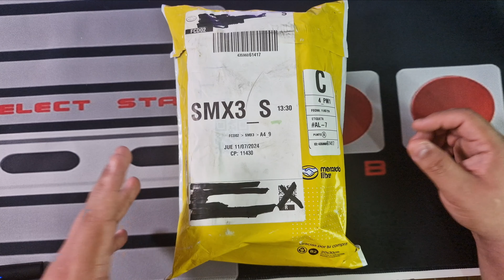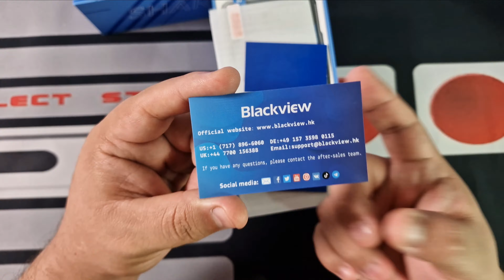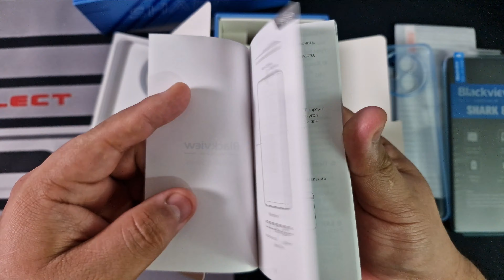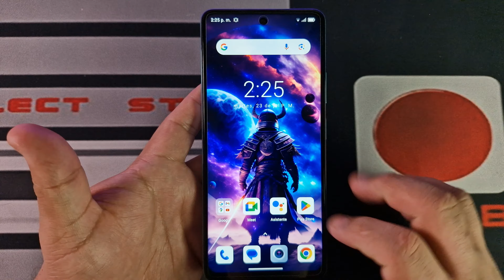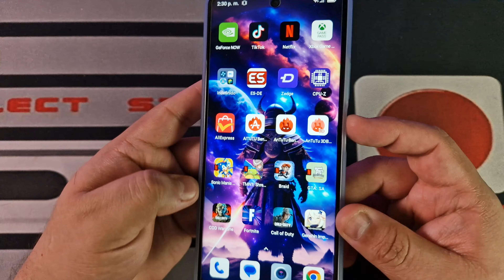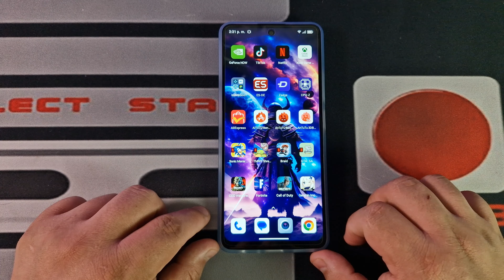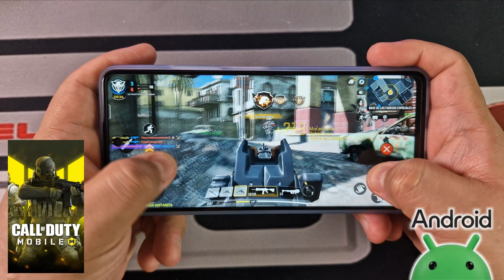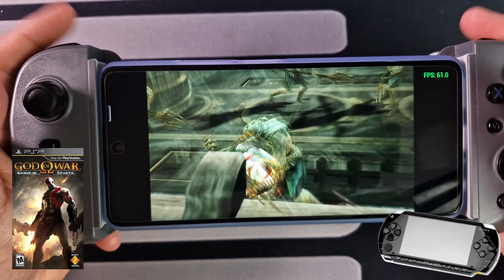Este celular Emula todo!!! Blackview Shark 8 🎮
¿Donde comprar el celular Blackview en mexico? aqui te dejo el link de compra 😎

Espero que les guste el video de esta semana, me costo hacer el review del Blackview Shark 8 pues cuenta con muchas características y soporta muchísimos emuladores espero que les guste el video, un gran saludo a todos chicuelos y no olviden dale like y subscribirse me ayudarían un montón 😉